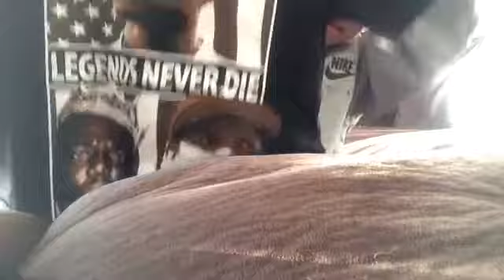My Birthday 2017 (LATE UPLOAD)